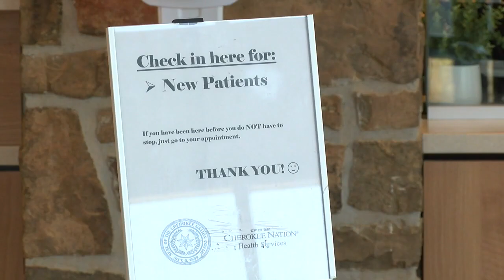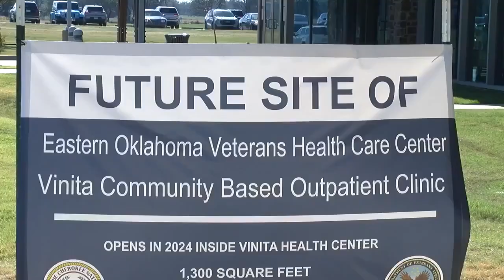New VA Clinic coming to Vinita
A new Veterans Administration clinic is coming to Vinita, with the Cherokee Nation and the Eastern Oklahoma V.A. Health Care System applauded the agreement on Thursday.

This agreement will provide a V.A. clinic for area veterans — native and non-native — at the tribe's Vinita Health Center.

2 news' Douglas Braff reports.